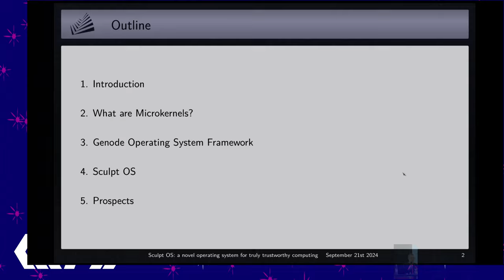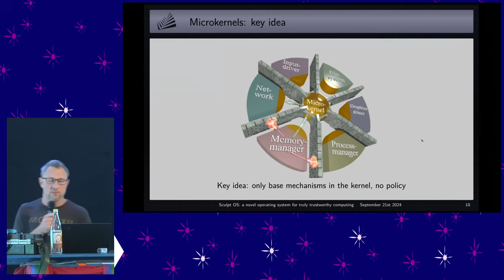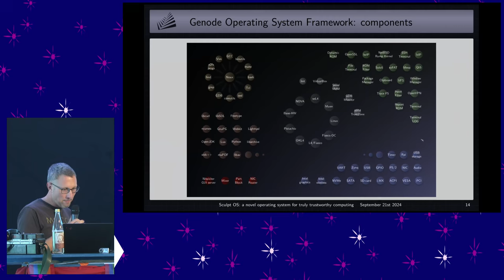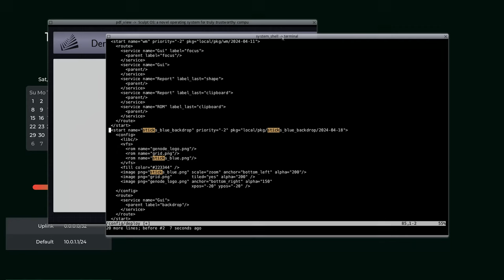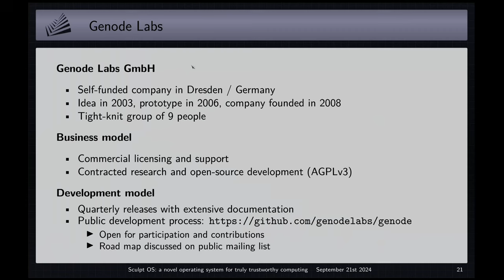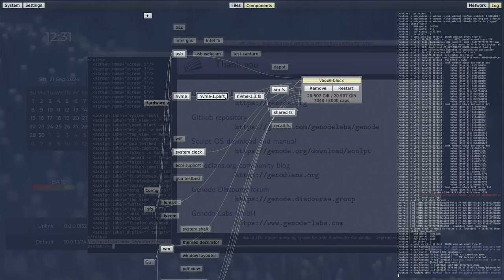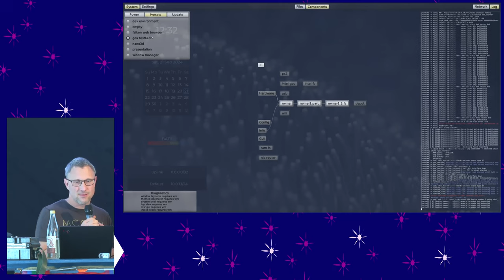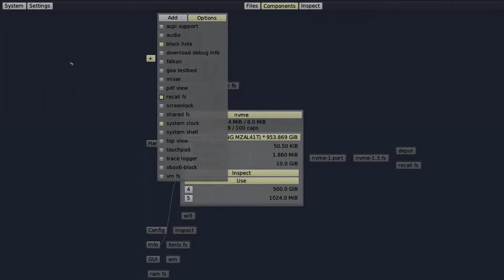Sculpt OS: a novel operating system for truly trustworthy computing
We will present Sculpt OS, a showcase of the Genode Operating System Framework.

We will present Sculpt OS, a showcase of the Genode Operating System Framework developed at Genode Labs in Dresden.
Following a brief introduction to microkernels and hard facts about Genode, we will explore various Sculpt features on a live system.
We will top off the talk with a look at the SDK.

Benjamin Lamowski